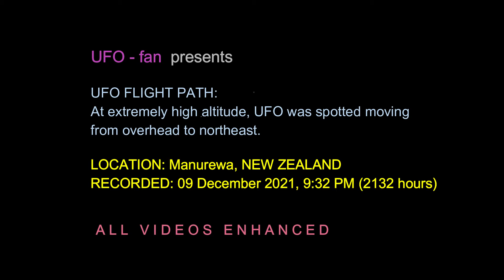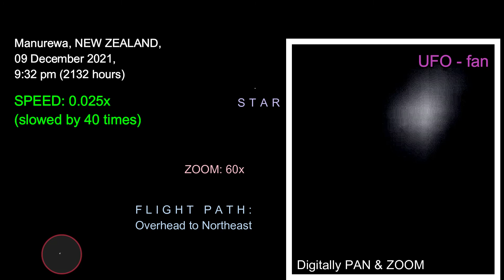UFO Manurewa NEW ZEALAND, 09 December 2021, Overhead to Northeast REF 0217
UFO
The 3rd UFO that I recorded on 09/12/2021.
LOCATION: Manurewa, NEW ZEALAND
RECORDED: 09 December 2021, 9:32 pm (2132 hours)
FLIGHT PATH: Overhead to Northeast